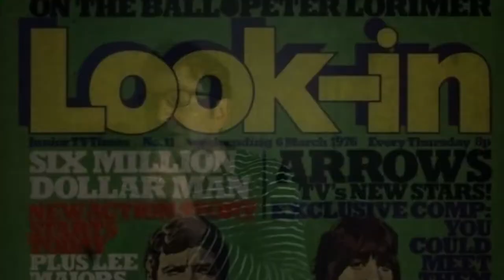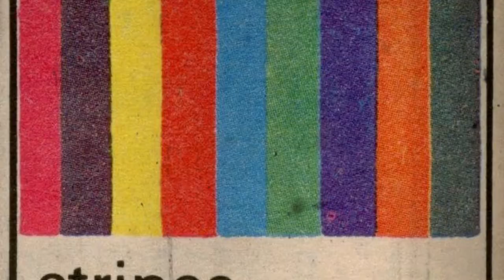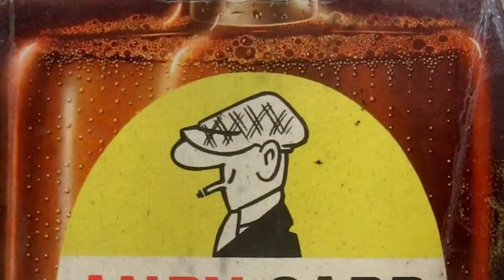THEE ABSURDUST MONKS - Old Photo Albums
Like aesthetics  people are transient... so never expect permanence.
Bring out that old photo album at your peril ! What may be fun for you may for another torture.
Eff it I say.